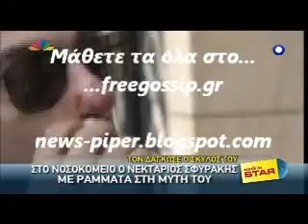Στο νοσοκομειο ο Ν.Σφυρακης